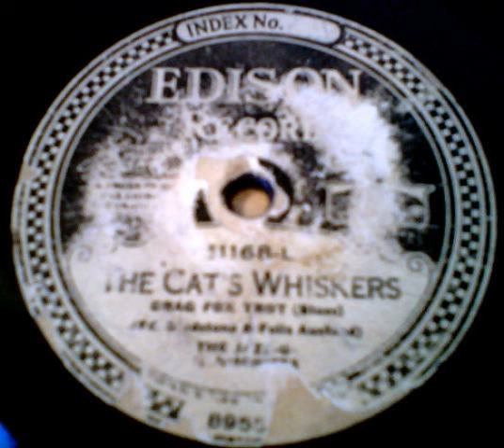"The Cat's Whiskers" - The Jazz-O-Harmonists (1923 Edison)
Wirtten by Ed Gladstone & Felix Austend, this bluesy tune is surprisingly hip for Edison! This must have also been a band-specific tune, as I have never come across another record of any other group performing "The Cat's Whiskers". The other side is "Oh! Harold" by The Atlantic Dance Orchestra.